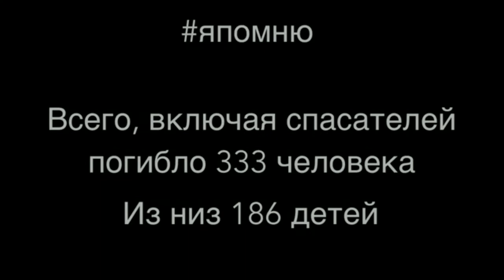Сентябрь месяц, первое число! I Автор Ольга Богомолова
Творческое объединение Black Velvet - это виртуальная видеобиблиотека осуществляющая сбор и каталогизацию видеотворчества в форматах: видеостихи, музыка, вокальное исполнение, театральное искусство, постановки.